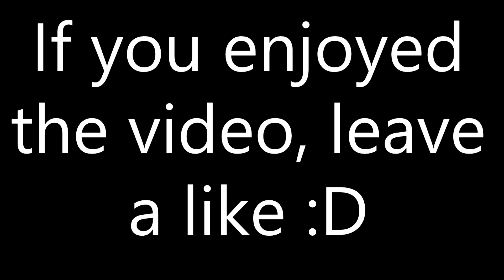Ultimate Slav Compilation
HELLO GUYS YOUTUBE ARE GAY FAGGOTS AND TAKEN DOWN 2 OF MY PREVIOUS VIDEOS. THIS IS MY THIRD TIME REUPLOADING THIS. REPORT YOUTUBE FOR GAY.